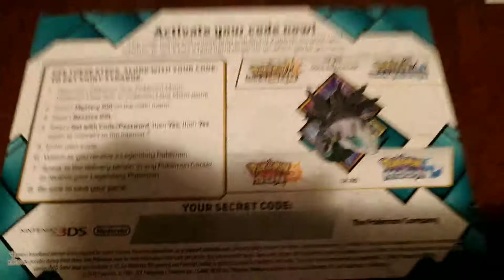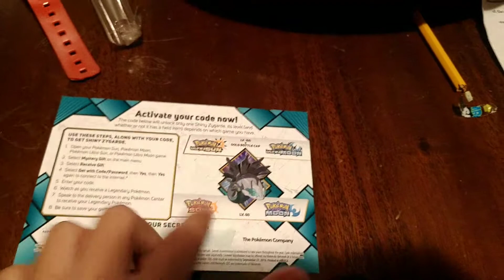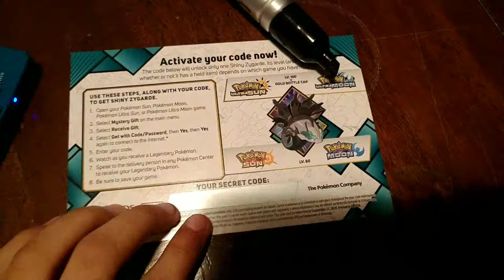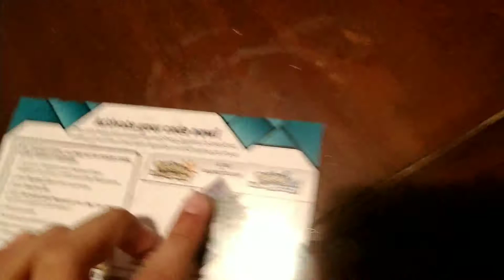How To Get Shiny Zygarde 100% Forme (Pokemon Ultra Sun & Ultra Moon)